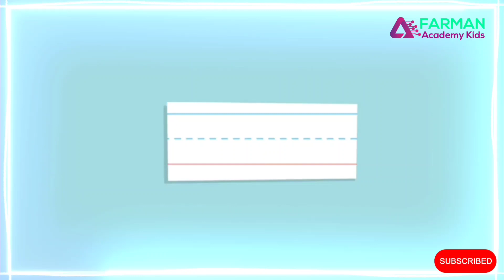The Word "Now" | Sight Words | Learn to Read with Farman Academy Kids | Kids Learning Sight Words